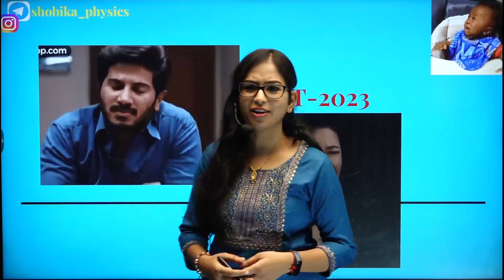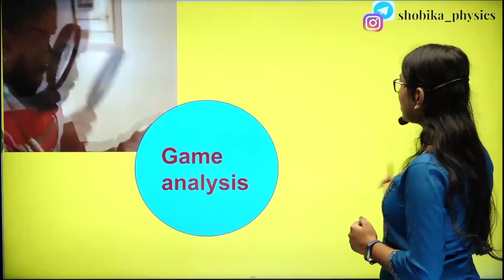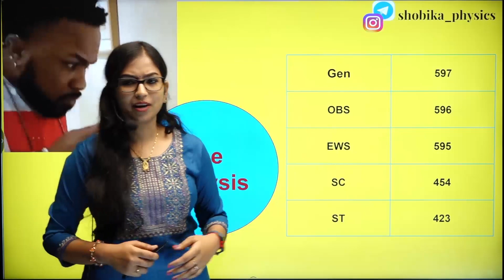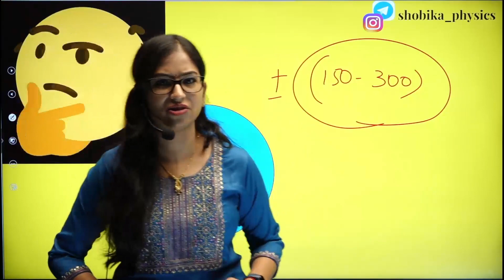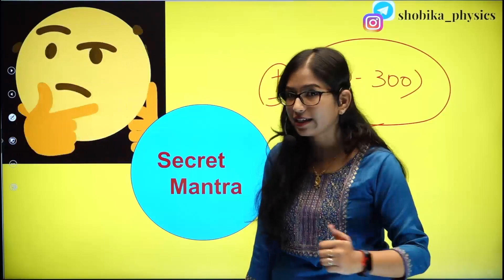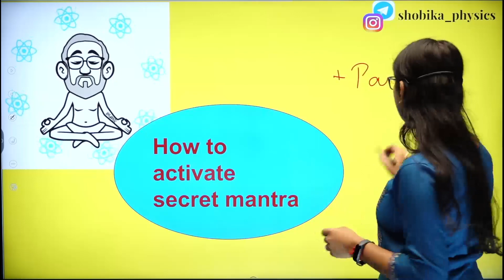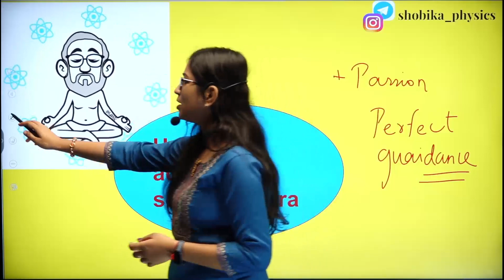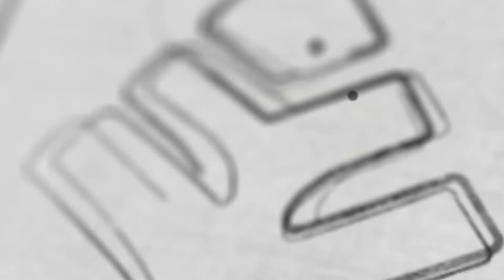NEET 2024 - What Is Most Important? Must Watch💯 | Xylem NEET Tamil